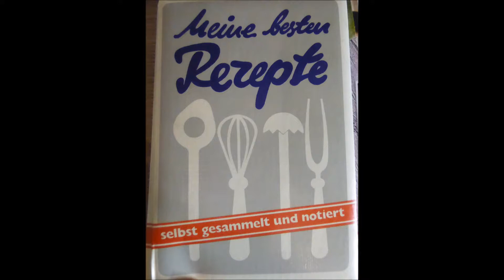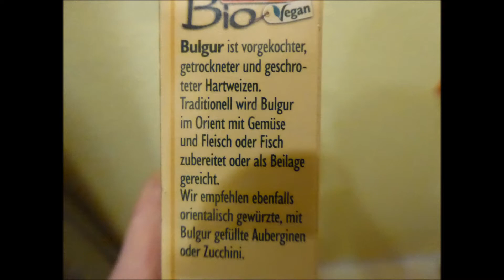Schwere Einheiten Bench press & Deadlift + Meine Energiebasis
A New  Saison of Power
Schwere Einheiten Bench press & Deadlift
+ Meine Energiebasis

Ihr seht in den Videos nun meine Vorbereitung  für  die Landesmannschaftsmeisterschaft 2018.
Ich werde alles im RAW  - Bereich trainieren um einfach mal wieder mal die Kräfte neu zu strukturieren.

Die Mental stärke lies diese etwas zu wünschen übrig. Im Bankdrücken am Donnerstag konnte ich sie nicht aufbauen im Training obwohl dies eine wichtige Einheit in dieser Woche war. Einen Tag später wurde im Kreuzheben ausgeführt auch hier hat es bei den 90% Probleme, gegeben und ich habe Bauchmuskelkrämpfe beim Heben und in der Satzpause bekommen. Welche Ursache es war weiß ich nicht, selbst mit Dehnung gingen diese nicht weg.
Im letzten Teil des Videos zeige ich die Lebensmittel auf die ich verwende um mein Energiebedarf zu denken da ich ja keine Supps verwende wie Kreatin usw.

Ich bin Uwe, Jahrgang 1973, Powerlifter und Kampfrichter aus Thüringen.
Auf diesen, meinem Kanal lasse ich euch miterleben wie ich mich für die Wettkämpfe vorbereite. Mein Powerlifting  Kanal zeigt das tägliche Training, die Ernährung und die Wettkämpfe.

Gruß Uwe

Music GEMA frei:

Rip City FX Death Metal Rusting System